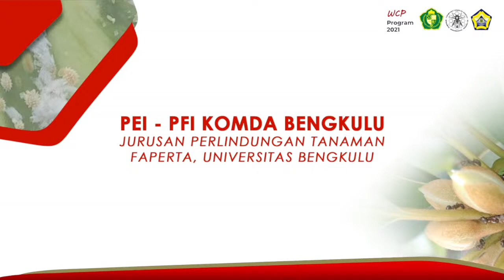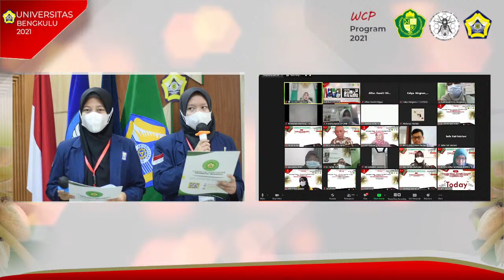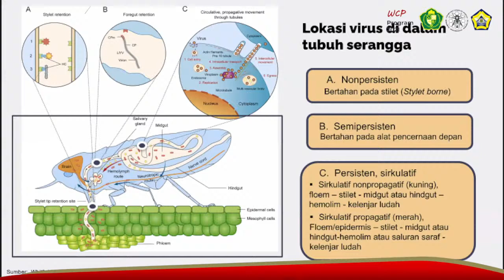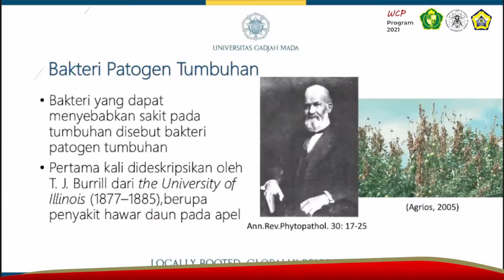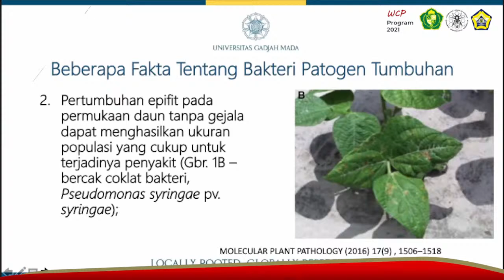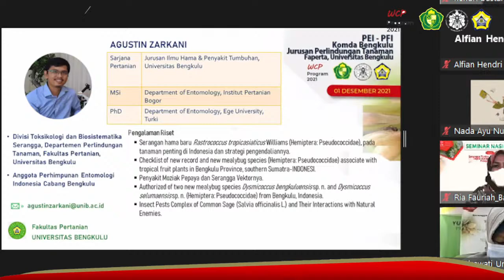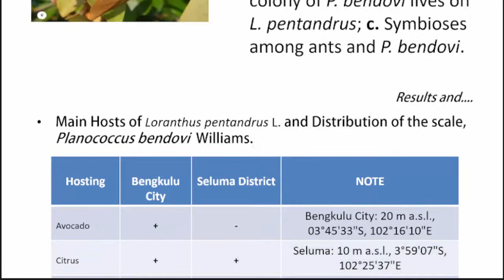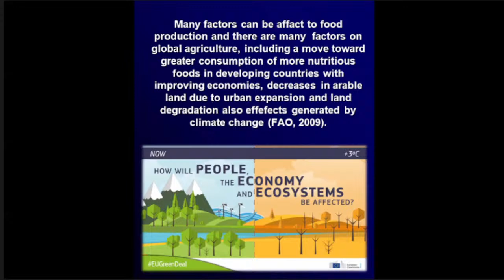SEMNAS PROTEKSI TANAMAN - PEI - PFI 2021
Tema:  Serangga Vektor-Penyakit Tanaman Tropis : Keragaman dan Teknik Pengendaliannya
01 Desember 2021